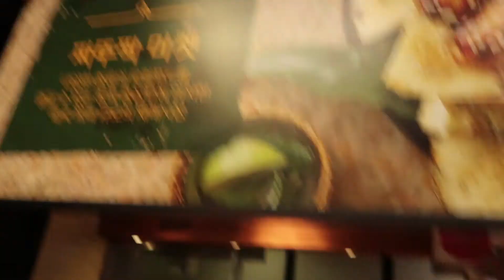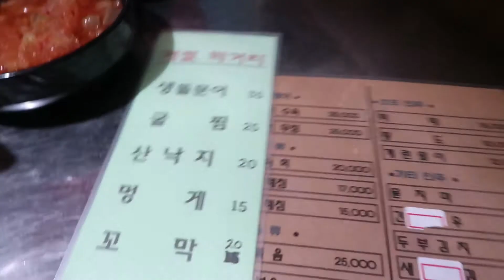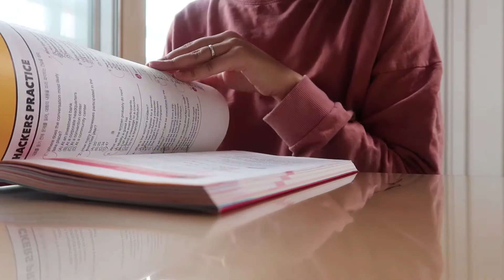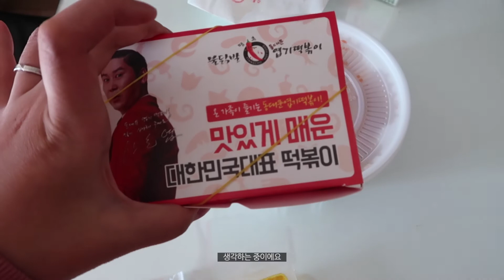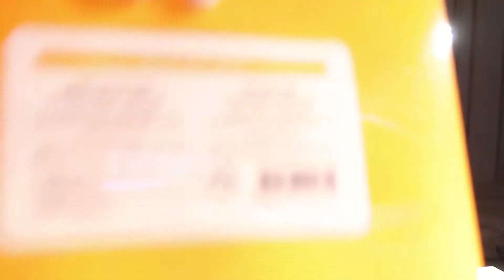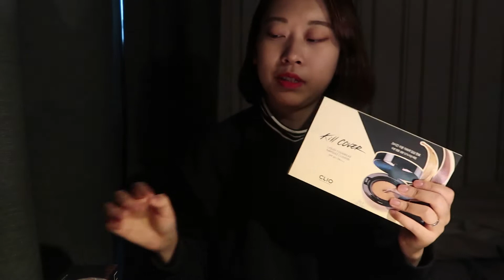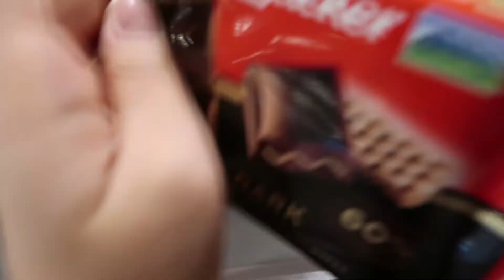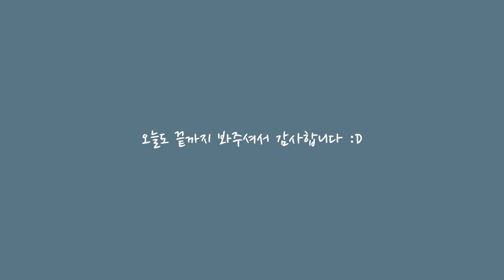Vlog. 보기만 해도 배불러지는 2월 브이로그🍴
다낭여행 이후의 일상영상입니다.
별거 없이 계속 먹기만 하는...일상이지만

그리고 제 동생도 유투브를 시작했습니다.
춤 커버 영상과 bts덕질(?)영상과 일상영상들을 올린대요 :)

info

📷camera : canon powershot g7x mark 2 + samsung galaxy s7

🎧music
-Ohly/home
-Front_Porch_Blues